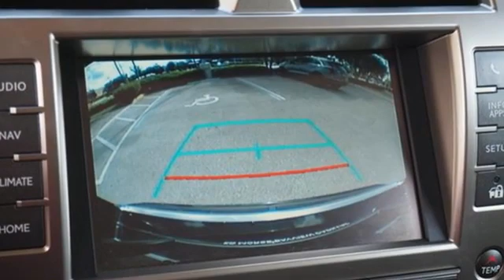Used 2021 Lexus GX 460 Miami Fort Lauderdale, FL BR3477A - SOLD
Year: 2021
Make: Lexus
Model: GX 460
Trim: 460
Engine: 4.6l 8 Cylinder Sequential-Port F.I.
Transmission: AWD 6-Speed Automatic with Sequential Shift ECT
Color: Onyx Black
Interior: Black
Mileage: 10204
Stock #: BR3477A
VIN: JTJAM7BX0M5270850

Address:
1240 North Federal Highway